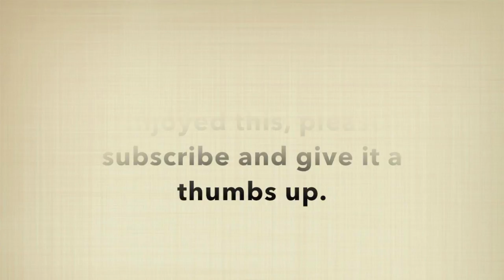Lightning Bug Poem - Practicing For Poetry Reading - Retro 1999